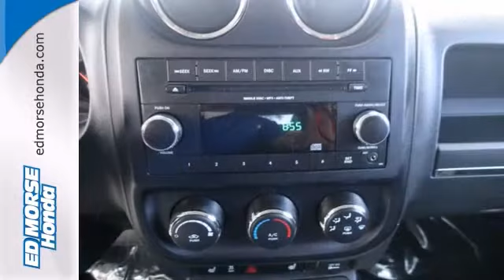2012 Jeep Patriot West Palm Beach Juno, FL EA171543A - SOLD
Year: 2012
Make: Jeep
Model: Patriot
Trim: Latitude
Engine: 0.0l 4 Cyl. Sequential-Port F.I.
Transmission: 2WD Other
Color: Black
Interior: Dark Slate GrayLight Pebble Beige
Mileage: 33959
Stock #: EA171543A
You've never felt safer than when you cruise with anti-lock brakes and stability control in this 2012 Jeep Patriot Latitude. Looking to buy a safer SUV? Look no further! This one passed the crash test with 4 out of 5 stars. Keep the cold out with heated seats. The rear seat folds down, making more room for all of your belongings. Keep out the sun and keep your privacy with the tinted windows. Is this the vehicle you've been waiting for? Come on down and find out for yourself!

Address:
3790 W Blue Heron Blvd